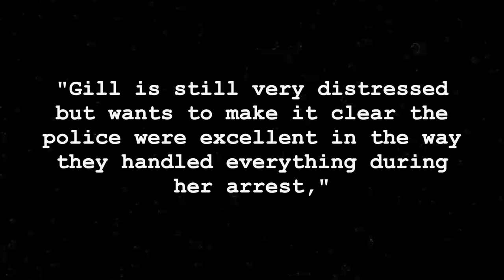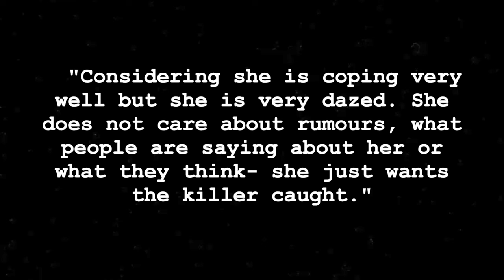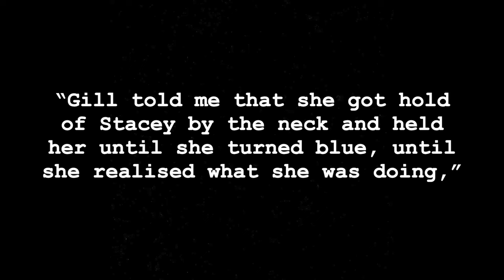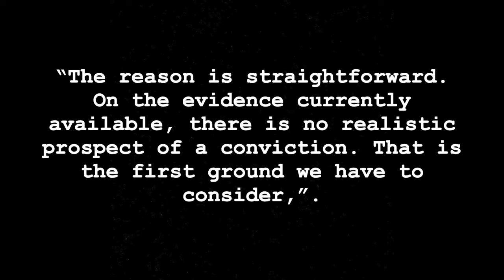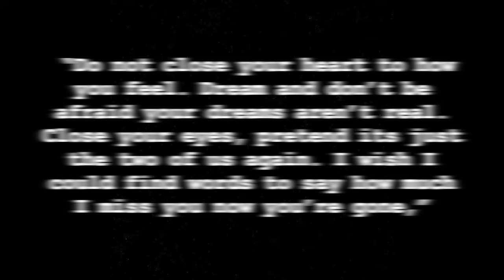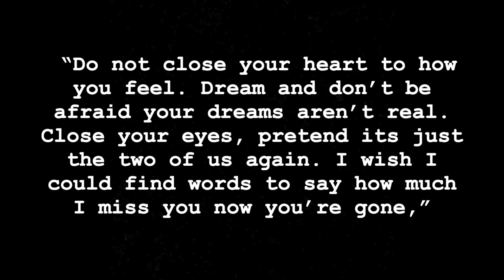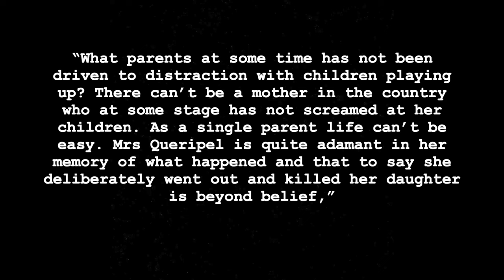A 30 Year Old UNSOLVED Case - Who Murdered Stacey Queripel? | truecrimecaitlyn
If you have any information regarding the murder of Stacey Queripel please email , contact CrimeStoppers which can be done anonymously or visit a police station quoting reference 650 (23/1).

Hello lovelies, todays case is all about The Unsolved Murder of Stacey Queripel.
To recommend a case for me to cover please use the below Google Form:

00:00 Intro
00:51 24th January 1993
05:45 Stacey Queripel
09:34 A Murder Investigation Begins
18:24 Staceys Funeral + The Aftermath
23:12 Theories
30:53 Outro

d i s c l a i m e r:
I would just like to say that I post todays video with absolutely no intent to upset or offend anyone mentioned in todays case. My goal with my channel is to provide accurate amounts of true crimes happening all over the UK and worldwide- this is to help bring awareness to cases and to never let the victims of these crimes be forgotten. Please be mindful that everyone discussed today is a real person and keep the comments respectful. All of the information I have spoken about in today's video I have obtained for various sources across the internet which is publicly available. No copyright infringement is intended, all footage is used within guidelines of fair use- if there is any issues with any of the material within this video and you are the owner please contact me

c o n t e n t w a r n i n g s - murder, child abuse, brief mention of drugs, sexual assault

Thank you all so much for watching, i’ll see you all on my next one.